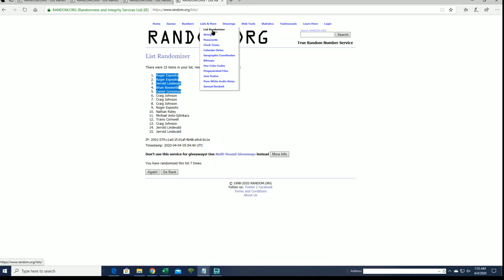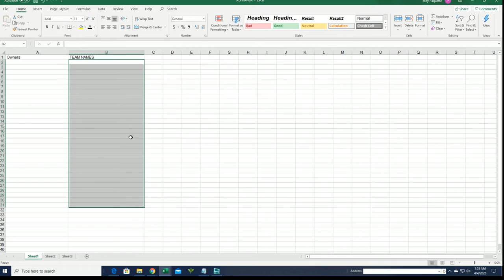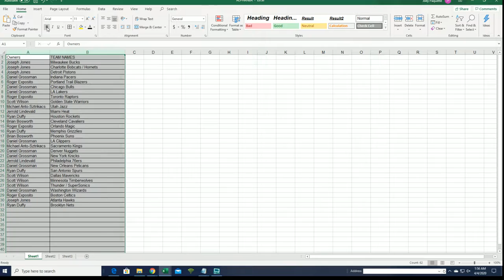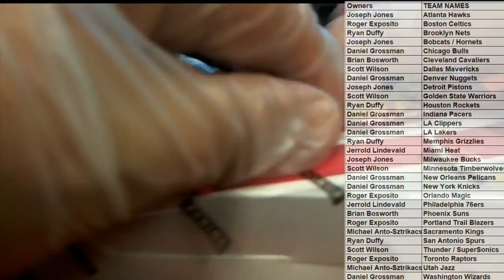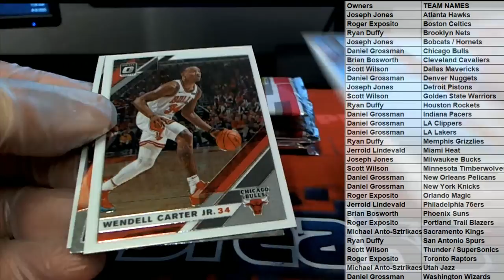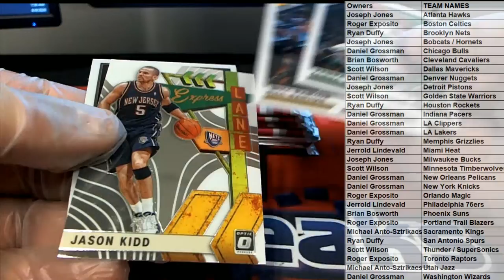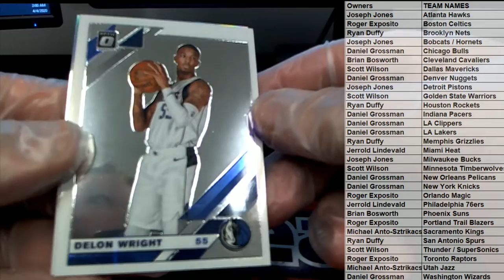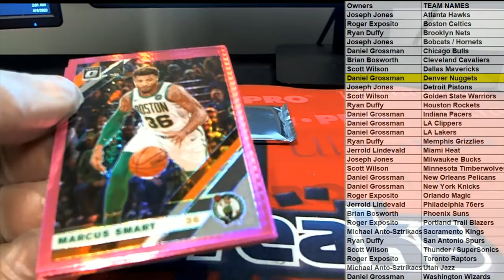2019 20 Panini Donruss Optic Basketball 42 Card Mega Box ID DOBMEGA222